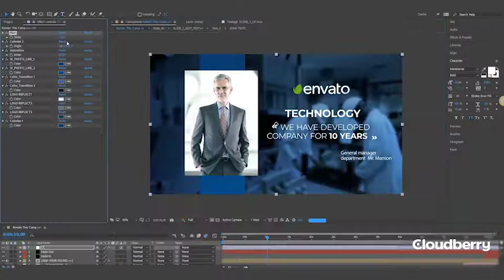Technology Slideshow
Color Control
10 unique slides
Modular structure
Used font free: Nexa Bold; Montserrat;
Preview photos not included